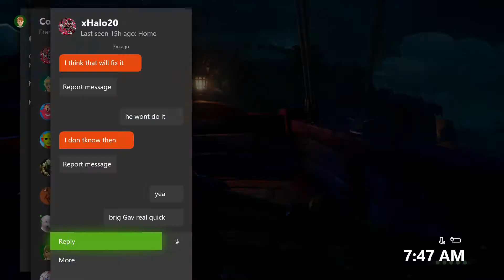Brig problems!XD Sea of Thieves : episode 11